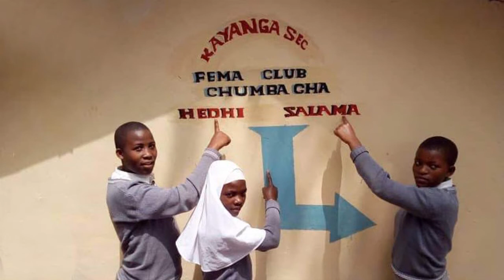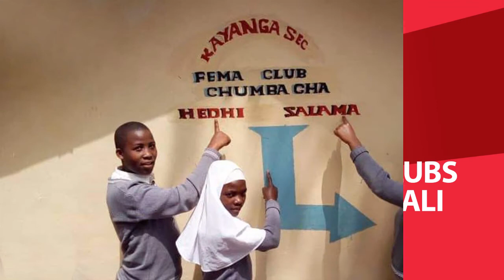1307 Fema Radio Show - Afya ya Uzazi na Ujinsia - Ukatili Wa Kijinsia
Ukatili wa Kijinsia ni miongoni mwa matatizo yanayoikabili jamii yetu kwa kiasi kikubwa. Ukatili huu unaweza kuchukua sura tofauti, unaweza kufanyika mwilini kwa maana ya vipigo na aina nyingine ya mateso. Lakini, mara nyingi tunasahau kuwa ukatili huu unaweza kufanyika bila ya kuhusisha vipigo wala adhabu za mwilini, ukatili huu unaweza kufanyika kisaikolojia au kwa neno lingine kihisia.  Wataalam wanasema, wakati mwingine, kabla ya vipigo au adhabu, ukatili huu hutangulia. Ukatili huu unahusisha maneno makali, matusi, dharau na aina nyingine ya manyanyaso kisaikolojia. Ukatili huu hauachi makovu kwenye viongo vya mwili vinavyoonekana, huacha makovu kwenye akili na mioyo ya waathiriwa. Ni ukatili unaoweza kusababisha athari nyingi sana, moja wapo ni kupelekea ukatili zaidi au mtu kuchukua hatua sizizostahiki kama kujidhuru au kujiua kabisa. Katika kipindi hiki tumegusia mengi kuhusu aina hii ya ukatili, utapata kusikia stori ya Lydia Kasese, msichana aliyepitia aina hii ya ukatili kutoka kwa mpenzi wake wa kipindi hicho. Kwenye Jembe, yaani mtaalam, kwa mara nyingine tena yupo Rose Reuben, Mkurugenzi wa TAMWA.